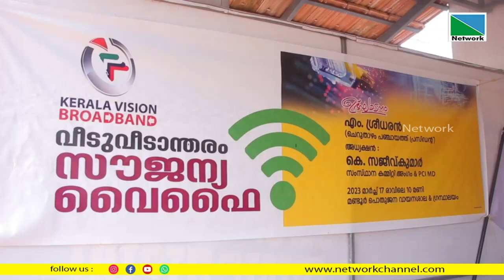കേരളവിഷന്‍ നടപ്പിലാക്കുന്ന വീടുവീടാന്തരം സൗജന്യ വൈഫൈ പദ്ധതി ചെറുതാഴം പഞ്ചായത്തിലും ആരംഭിച്ചു.